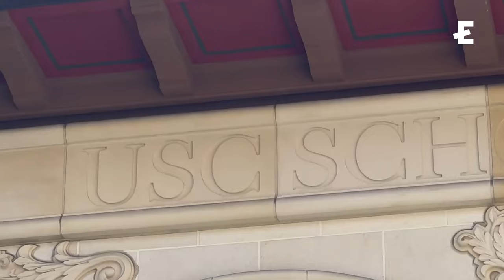PERUANO en una de las MEJORES UNIVERSIDADES de CINE 🇺🇸 — USC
¡Vasco responde las 30 Preguntas de Educa en Los Ángeles, Estados Unidos! 🤩💙

Vasco estudia Cine y Televisión en la University of Southern California (USC), la segunda mejor universidad de cine en EE.UU. (THR, 2023) 🇺🇸🔝

Hace unos años, acompañamos a Vasco durante su proceso de admisión a USC. Ahora, lo visitamos en la universidad donde está haciendo realidad sus sueños.

¿Te gustaría estudiar en Estados Unidos? 🇺🇸